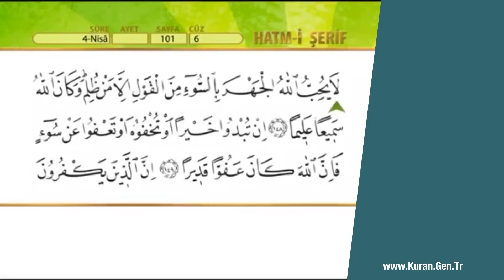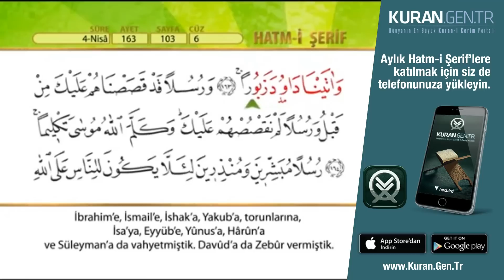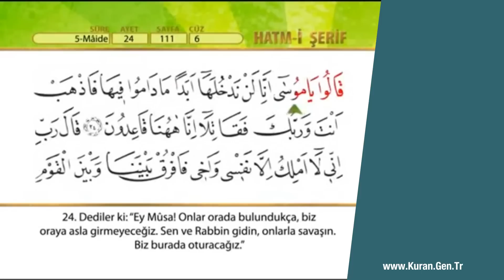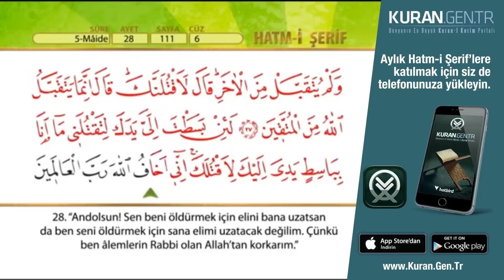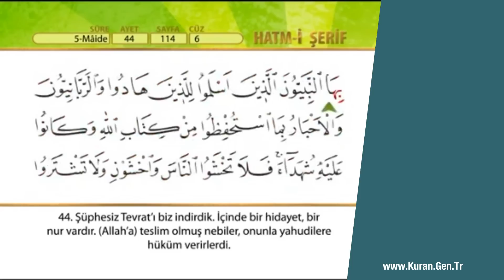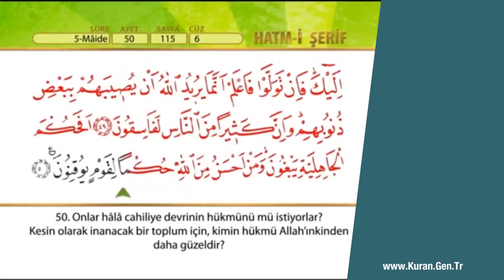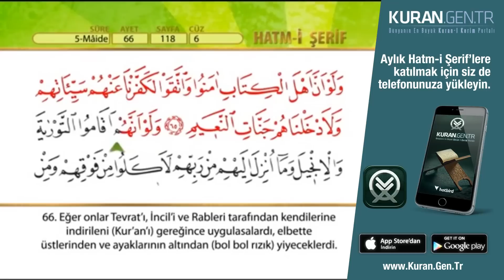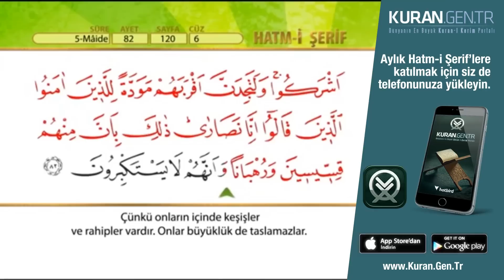Kuran 6 CÜZ, Diyanet Kuran Kerim Hatmi. Quran muslim islam. Hatim arapça türkçe mukabele.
HATİM NEDİR ?
Kuranı Kerim'i "Anlamını bilerek" baştan sona okumaya hatim denir.

Kuran 30 Cüzden oluşur. Siz de her gün 1 cüz okuyup-dinleyerek Kuranı baştan sona okuyabilir, yani HATM edebilirsiniz.